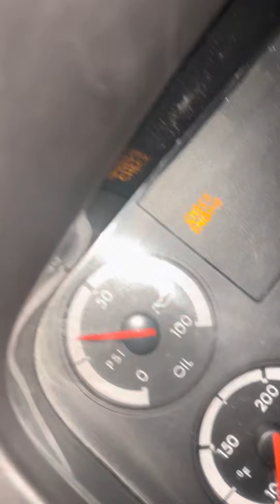#09922-1 2005 Caterpillar C7 210HP KAL